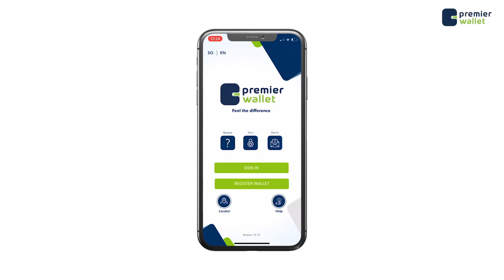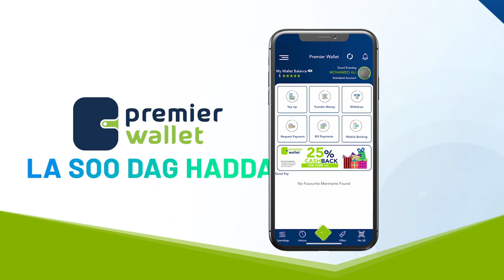Golaha hogaaminta Habargidir oo kadigay shirarka lagu dhaawacayo dowladnimada